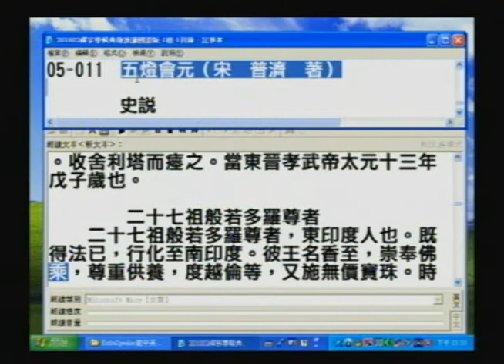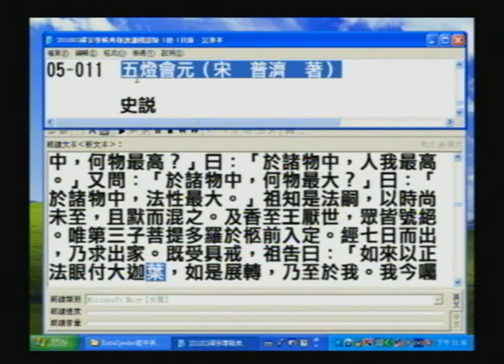01#五燈會元提到七佛_電腦程式讀文稿，部分破音字讀音有誤請見諒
03#五燈會元(01提到七佛，02提到東土祖師)_電腦程式讀文稿，部分破音字讀音有誤請見諒
04#五燈會元(01提到七佛，02提到東土祖師)_電腦程式讀文稿，部分破音字讀音有誤請見諒